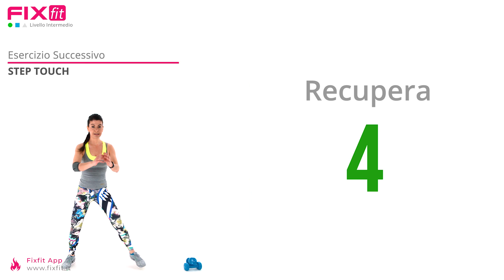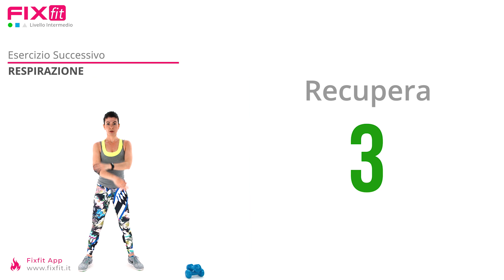Workout PHA per Rassodare Braccia, Spalle, Gambe e Glutei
Circuito Total Body senza salti con protocollo PHA (Peripheral Heart Action) in cui vengono alternatati esercizi della  parte superiore e inferiore del corpo con pesetti.

Il protocollo PHA sfrutta una sollecitazione alternata di gruppi muscolari distanti fra loro (parte superiore e parte inferiore) ideali per migliorare la resistenza, tonificare, migliorare  le capacità cardiovascolari e contrastare la cellulite.

Gli esercizi in questo video sono di media difficoltà con tempi da 30 e 40 secondi.

Durante il workout è sempre presente un piccolo recupero tra gli esercizi.

Struttura allenamento:
Riscaldamento iniziale
Circuito con 6 coppie di esercizi in successione
Sessione di defaticamento